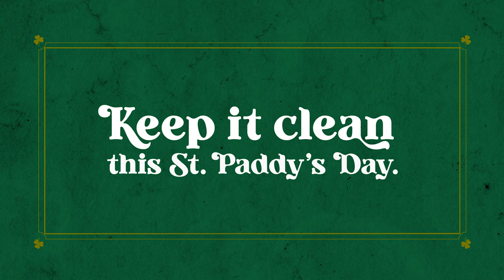Duke Cannon | Cleaning Up Dirty Limericks with Shamrock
Packed with the minty fresh essence of Ireland, our Shamrock THICK and Shamrock Big Arse Brick of Soap will wash the scent of whiskey, beer, cigarettes, and back-alley grime right off once ye stagger out of bed sometime on March 18th.